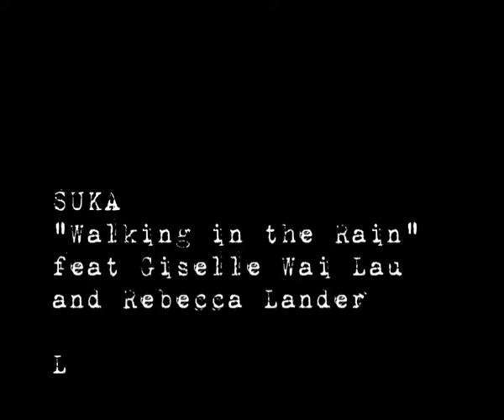SUKA Walking in the Rain feat Giselle Wai Lau and Rebecca Lander Live 2013